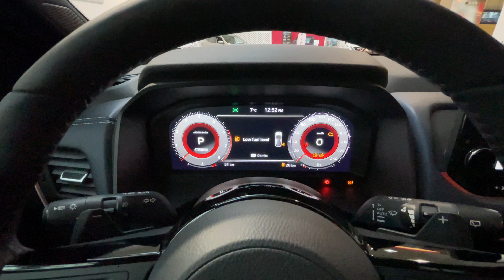Det här är helt nya Nissan Qashqai!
Populära Nissan Qashqai är här i en tredje generation och en hel del är nytt, men principen är densamma. Läs mer här!

0:09 Utsidan av bilen
1:55 Bagageutrymme
2:41 Baksätet
3:14 Inredningen